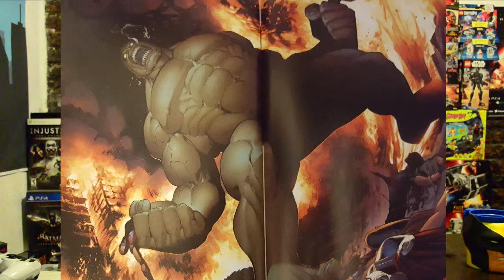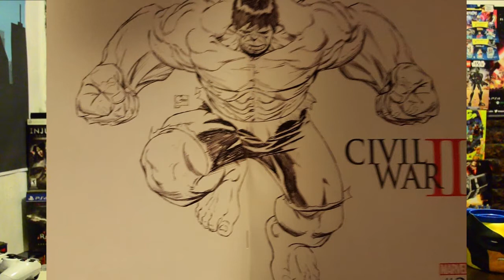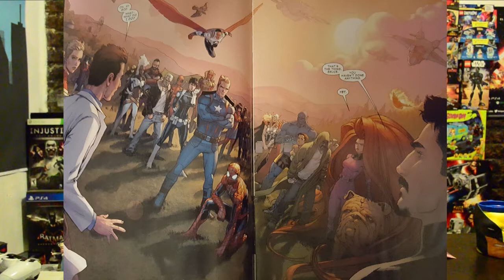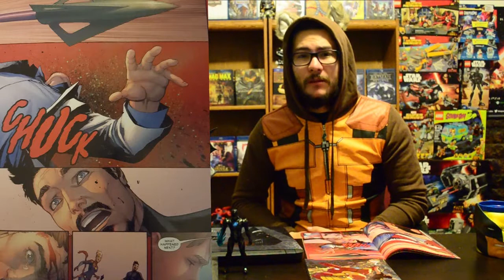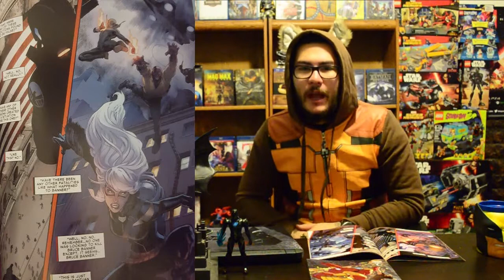Resumen/Reseña Civil War II #2 y #3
Civil War II nos presenta el choque ideológico entre Captain Marvel e Iron Man sobre usar a Ulysses un inhumano con capacidad de ver el futuro. En esta ocasión analizamos los números 2 y 3 del evento en los cueles veremos la trágica muerte de uno de los héroes icónicos de Marvel no te olvides de comentar y compartir.
Copyright statement
todas las imágenes del video son propiedad de la su editorial y se usan solo con fines ilustrativos y de reseña